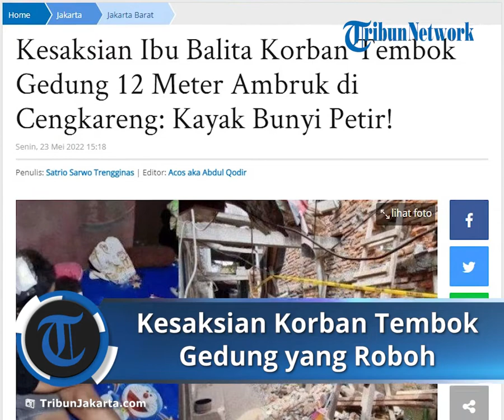Cerita Korban Terkait Kejadian Tembok Gedung 12 Meter Ambruk di Cengkareng: Kayak Ada Bunyi Petir!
TRIBUN-VIDEO.COM, CENGKARENG -  Emak Sri Purwaningsih (39) tiba-tiba mendengar suara gemuruh seperti petir saat sedang menemani anaknya, Nurmala Khaira Lubina (2) bermain sepeda pada Minggu (22/5/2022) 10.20 WIB pagi.

Saat itu, mereka baru keluar rumah barang sekitar lima menit.

Suara itu turut berbarengan dengan tembok setinggi 12 meter yang ambruk di RT 002 RW 007 Kelurahan Kapuk, Cengkareng, Jakarta Barat.